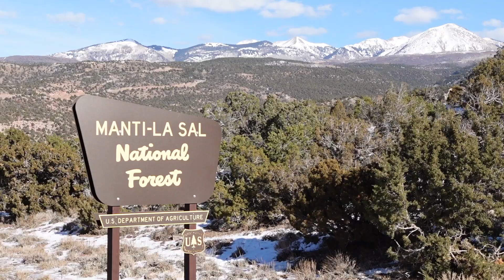From Alpines to Red Rocks: La Sal Mountain Scenic Drive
Join us on a scenic drive through the breathtaking La Sal Mountains, where you'll experience the beauty of alpine landscapes and vibrant red rock formations. This is a must-see destination for nature lovers and outdoor enthusiasts!

We are attempting 4 months on the open roads of America! Can it really happen? We sure hope so. Follow along with us as we explore the South & South West of America!

👋🏼 About us

Hey y’all! We're Jared and Suz! In January 2019, we downsized to a fifth wheel just under 400 square feet. We’re full time living, but part time traveling with hopes of that to change. We've decided to document our journey since our life is furthest from traditional! Through all the highs and lows of full-time RVing, to our infertility journey, our sporadic adventures, and just everyday life. We hope to bring you value and that you’ll follow along to see what kind of adventures we get into.

/ suzgarland